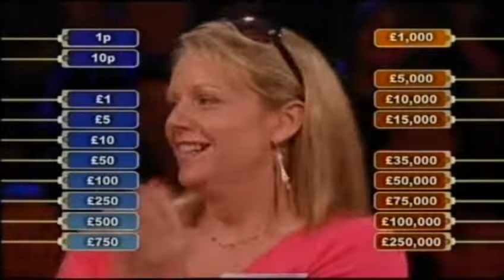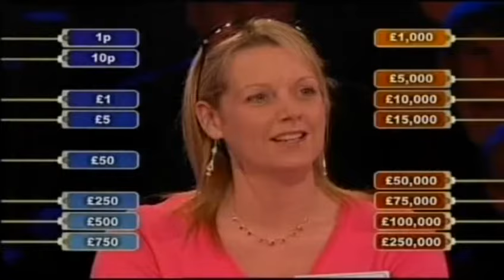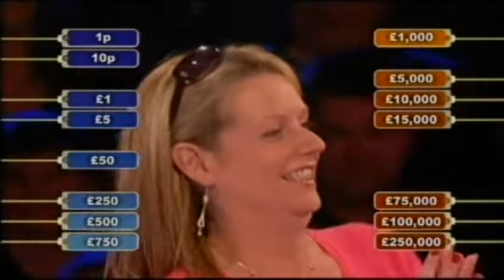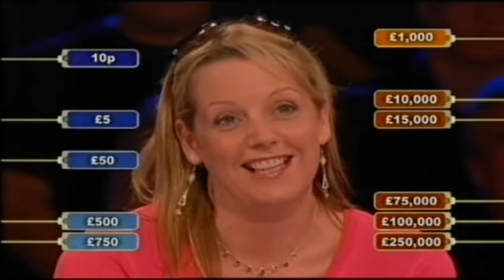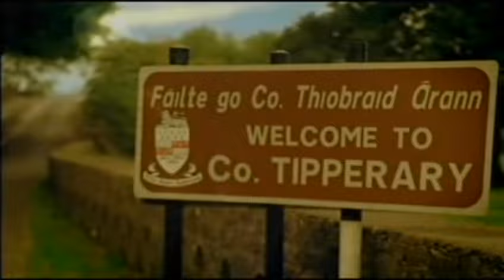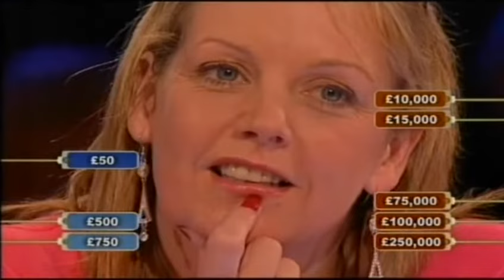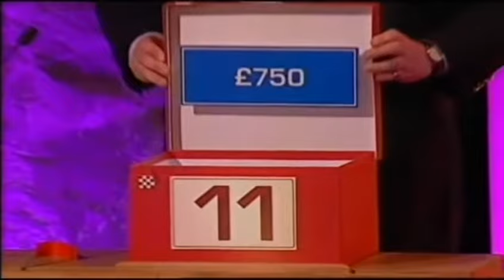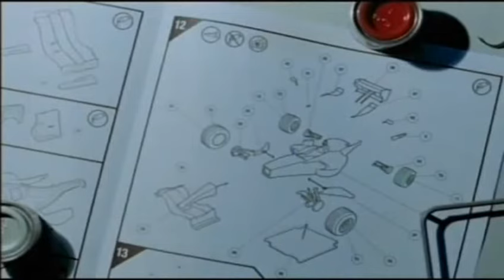Deal or No Deal UK - Saturday 5th July 2008 #794